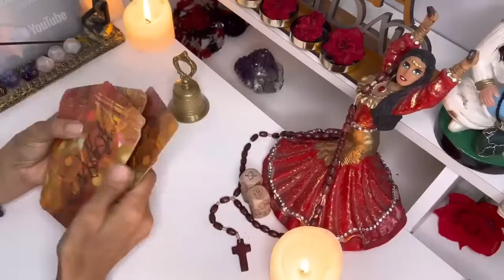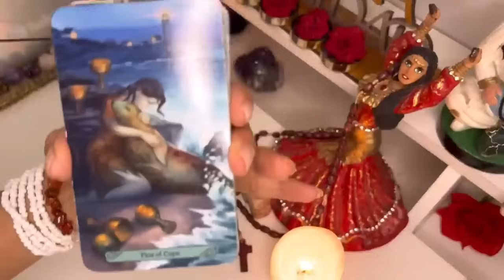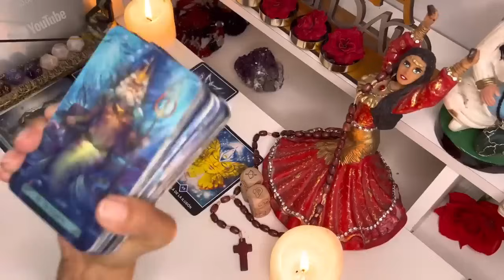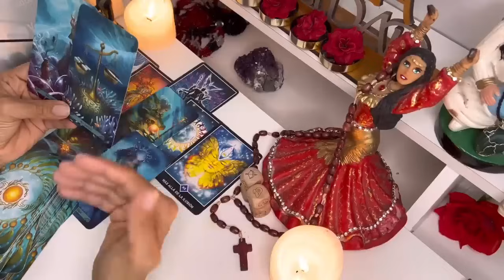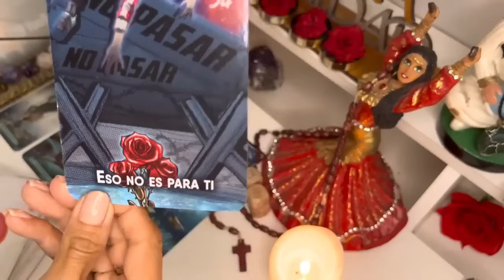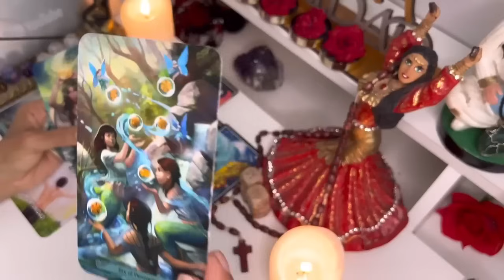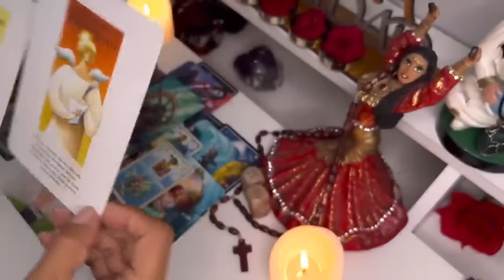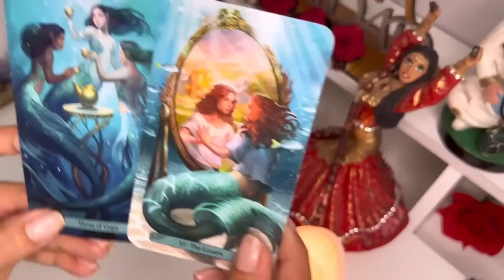CAPRICORNIO ♑ MADRE DE DIOS❗😱 VIENE ALGUIEN A CON MUCHA CULPA A BUSCARTE❗TAROT HOROSCOPO ENERO 2024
Macarena